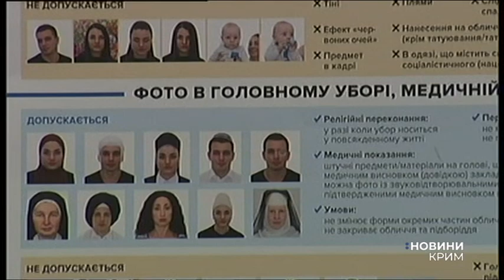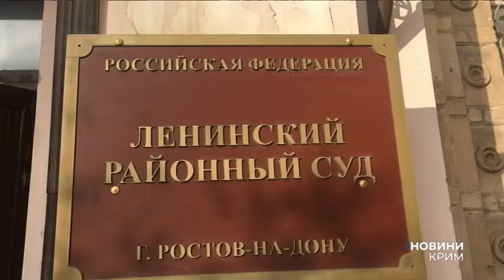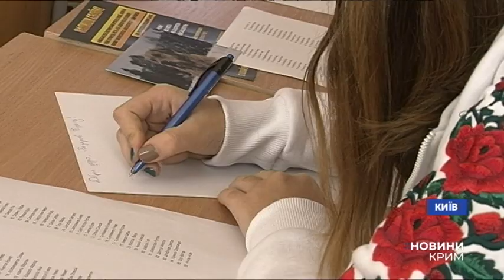Новини "UA:Крим" українською. 22.11.2019